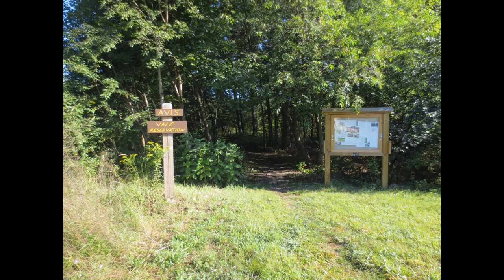Shawsheen River Greenway : Andover MA Part 1 Vale Reservation Trailhead.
This new trail route was launched in April and follows this stunning little river into Andover Center.